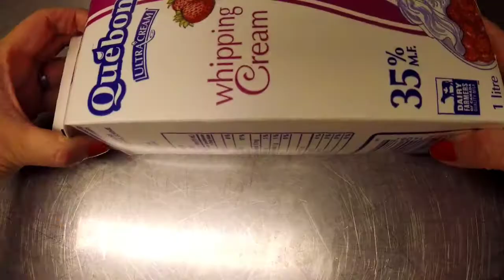Dalgona Matcha et Hojicha de Salon de Thé Oasis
Voici la fameuse recette de latté Dalgona.

Recette sans lactose :
Matcha 1 1/2 c.s. ou Hojicha 1 c.s.
Sucre 2 c.tb.
1 Oeuf Large
Lait de votre choix (Lait de vache / Lait d’avoine / Lait d’amande / Lait de soja)

Recette normale :
Crème 1/4 tasse
Sucre 2 c.tb

Les produits T-Guru sont le résultat d’une longue sélection par nos experts sommeliers, des grands maîtres de thé à travers le monde et de professionnels certifiés dans le domaine de la santé naturel d’ici.